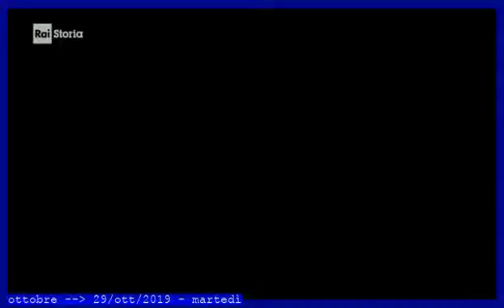TELEVIDEO+titoli flash di mezzanotte 29 ottobre 2019 - RAI STORIA E RAI NEWS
== TELEVIDEO RAI  29/10/2019  ore 24:00 == MarteDì

§ PAGINA 103 - PRIMO PIANO

VERTICE SU MANOVRA, "C'E' PIENA INTESA"
Resta cedolare secca su affitti al 10%
Confermate Plastic tax e Sugar tax  §.120/**

Manovra,Ue:non vogliamo bocciare Italia
"Ma ci sono delle preoccupazioni"   §.130/**

FCA E PSA-PEUGEOT TRATTANO MEGAFUSIONE?
Sarebbe un affare da 40 mld di euro §.130/**

MIGRANTI O. VIKING ATTESI A POZZALLO §.140/**

REGNO UNITO AL VOTO ANTICIPATO IL 12-12
Largo sì dei Comuni alla decisione  §.150/**

LIBANO,HARIRI CEDE A PIAZZA: LASCIO §.150/**

INTER BATTE BRESCIA E VA IN TESTA   §.201/**

§ PAGINA 120 - POLITICA

Confermate Plastic tax e Sugar tax  §.121/**

Conte:"Polemiche minano la squadra" §.122/**

Decreto imprese al voto di fiducia  §.123/**

DI MAIO: SALVINI? IO COL CERINO IN MANO
Alleanze con movimenti non partiti  §.124/**

ZINGARETTI:"NO VOTO MA CAMBIO DI PASSO"
In Umbria peggio senza patto con 5S §.125/**

RENZI:CONTE HA FUTURO MA VA AIUTATO §.126/**

SALVINI: "PAESE BLOCCATO,MEGLIO VOTARE"
"Conte riferisca su sua consulenza" §.127/**

Meloni: "Mai soltanto con la Lega"  §.128/**

§ Pagina 121
:title: P. CHIGI: "PIENA INTESA" IN VERTICE SU MANOVRA
"C'è stata piena intesa politica per confermare tutte le misure di sostegno per la modernizzazione del Paese, per favorite la digitalizzazione e la svolta green,per sostenere le famiglie e il welfare,per rafforzare la crescita delle imprese, per sostenere gli investimenti e semplificare la fiscalità degli Enti locali". Così fonti di P. Chigi al termine del vertice sulla Manovra, aggiornato a domani per l'ok finale.
La cedolare secca sugli affitti a canone concordato non aumenta: resta al 10% e sarà "permanente",si spiega. Rimangono tassa su plastica e Sugar tax. Taglio di 3mld del cuneo fiscale per i lavoratori e 600 mln aggiuntivi per la famiglia.

§ PAGINA 130 - ECONOMIA

"Ma ci sono delle preoccupazioni"   §.131/**

Sarebbe un affare da 40 mld di euro
Lo afferma il Wall Street Journal   §.132/**

INDUSTRIA, CONTINUA CALO TENDENZIALE
Istat:settembre -1,7%;su anno +0,1% §.133/**

RICCHI D'ITALIA, IN TESTA DEL VECCHIO
Il patron di Luxottica sorpassa Ferrero
Forbes aggiorna la sua classidica   §.133/**

§ PAGINA 140 - CRONACA DALL'ITALIA

OCEAN VIKING, I 104 MIGRANTI A POZZALLO
Il Viminale sblocca dopo 11 giorni  §.141/**

OMICIDIO SACCHI,DOMANI ANASTASIYA DA PM
Dovrà chiarire tanti interrogativi  §.142/**

UCCISA A FOGGIA: ARRESTATO L'OMICIDA
Il 36enne ex fidanzato della figlia §.143/**

RAPINE E DROGA,9 ARRESTI A ROMA E RIETI
Capobanda era stato preso in Spagna §.144/**

§ PAGINA 150 - ESTERI - NOTIZIE DA MONDO
Largo sì dei Comuni alla legge      §.151/**

Tusk:"Gb usi bene proroga Brexit"   §.152/**

BUS ERASMUS,L'AUTISTA ANDRA' A PROCESSO
Catalogna, morirono 13 studentesse  §.153/**

LIBANO. HARIRI CEDE A PIAZZA, SI DIMETTE
A Tv: io in vicolo cieco,serve choc §.154/**

TRUMP:UCCISO PURE SOSTITUTO AL BAGHDADI
In un tweet: "Da truppe americane"  §.155/**

VOTO HONG KONG,JOSHUA WONG NON CORRERA'
Attivista escluso da elezioni       §.156/**

CAMERA USA VARA SANZIONI ALLA TURCHIA
Per il genocidio armeno del 1915    §.157/**

§ Pagina 158
:title: USA,SANZIONI A TURCHIA PER GENOCIDIO ARMENO
Il Congresso Usa sfida la Turchia dopo l'offensiva di Ankara nel nord della Siria. La Camera a larghissima maggioranza, ha approvato una risoluzione che riconosce il genocidio armeno e un'altra che chiede al presidente Trump, di imporre sanzioni e altre restrizioni alla Turchia e ai suoi dirigenti.
Lo schiaffo bipartisan all'alleato Nato arriva a due settimane dalla visita del presidente turco, Erdogan, alla Casa Bianca. La Turchia ha sempre negato che si possa parlare di genocidio per le deportazioni ed eliminazioni di armeni perpetrate dall'impero ottomano tra il 1915 e il 1916, che avrebbero causato oltre un milione e mezzo di vittime.

§ PAGINA 160 - CULTURE
INTERNET DAY, FESTEGGIANDO MEZZO SECOLO
Da L. A. a Stanford il primo messaggio
Da Arpanet a www,oggi 3,9mld utenti §.161/**

SCALA 14 VETTE OLTRE GLI 8000 IN 7 MESI
Il record di un alpinista nepalese  §.162/**

GALLERISTA FIRENZE HA COMPRATO CIMABUE
NYT: per due collezionisti anonimi  §.163/**

"JIHAD, LA PACE", L'ISLAM E' ALLE PORTE
Trilogia profetica di Art Mc Loud   §.164/**

MILANO, CHANSONNIERS IN ALBUM E MOSTRA
Un secolo di note e vite da ribelli §.165/**